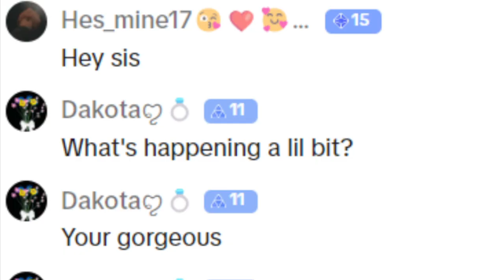Weezer - Buddy Holly (GAMV)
GoAnimate Music Video by Weezer performing Buddy Holly.